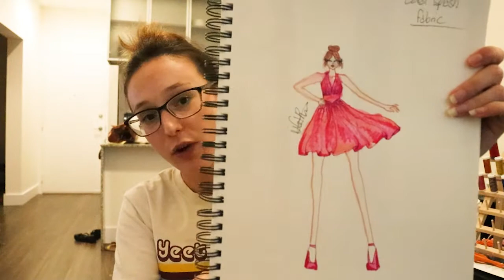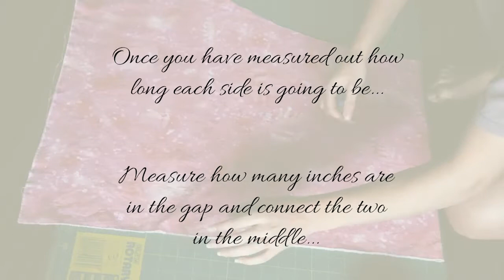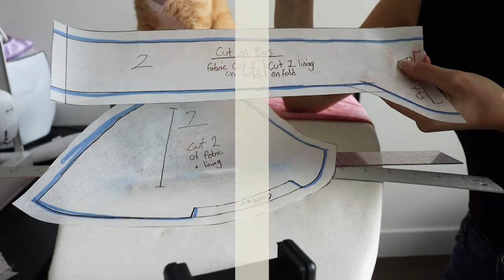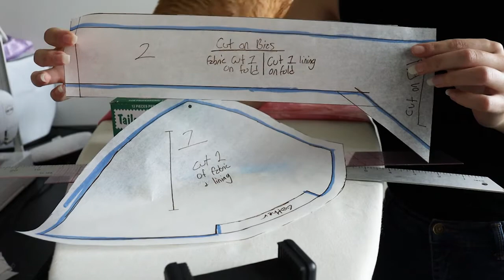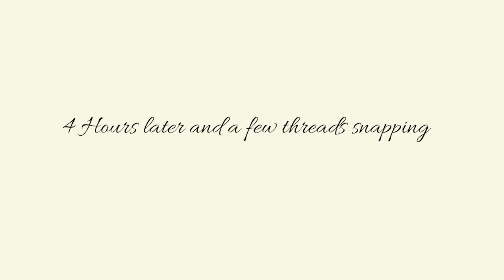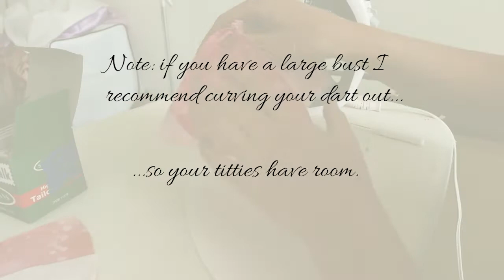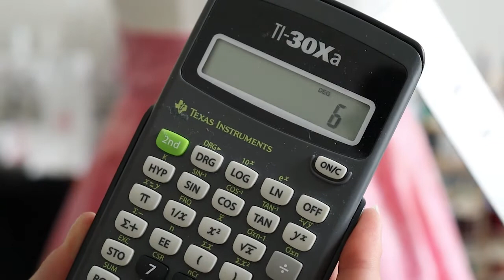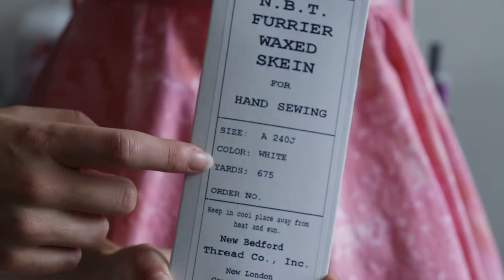SEWING A DRESS FROM SCRATCH: How to Sew a dress from start to finish and the inspiration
Sewing a dress from scratch is a lot of work. In this video I talk about my inspiration for my Miami Dress and how the design evolved into what it is. Learn to sew a dress from start to finish by following along and skipping around with the time stamps below. I'd love to see your final product!
I actually split this video into 3 separate videos!

//TIME STAMPS
00:00 Beginning
02:31 Inspiration
12:43 Measuring the Waist measurement
13:54 Cutting out the bottom skirt
17:07 Cutting out the top skirt
24:08 Draping the Top Pattern
28:27 Draping the waist band pattern
31:44 Creating the patterns
33:29 How to create gathers in the top
34:27 How to alter the pattern to create more gathers
35:15 Transferring the pattern to paper
37:17 Cutting out the waist band
39:56 Cutting out the top
40:46 View of it draped on dress
41:40 Creating the bias tape for bottom skirt hem
45:12 Sewing skirts
50:05 Top skirt ruffles
58:23 Attaching skirts together
1:02:55 Sewing the top together
1:06:09 Sewing the straps
1:09:49 Sewing the waist band
1:10:29 Attaching top to waist band
1:14:39 Attaching waist band to skirt
1:18:42 Hemming the bottom skirt
1:21:35 Sewing the button holes
1:29:50 Sewing on the buttons
1:34:57 Trying on the dress

//SEWING SUPPLIES MENTIONED
Patterning Rulers:
Form curve
Rotary Blade
Pattern Paper
Walking foot:
Glass tip pins
Thread:

//SEWING VOCAB
Salvage: The raw edge of the fabric running parallel to the grain
Cut on Fold: Fold fabric in half and place pattern on fold
Pattern Block: Pattern without seam allowance
Seam Allowance: Extra fabric around pattern used for sewing
Grainline: The direction the weave of the fabric is going, always will be parallel to salvage
Bias: 45 degree angle from salvage, scratchiest part of the fabric
Stitch Length: How long your stitches are

Overhead tripod
Ring light